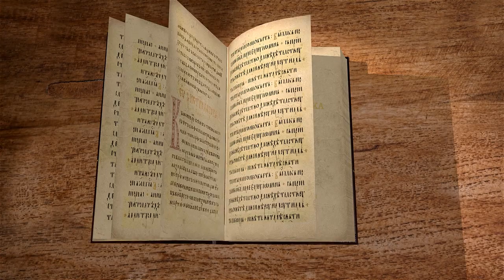Книга пророка Иезекииля. Глава 27 "Плач о Тире" Священник Антоний Лакирев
Команда Экзегет.

🔸   Великий город Тир
🔸   Гибель города за беззакония
🔸   Плачь о Тире
🔸   Богатство и красота города
🔸   Воздаяние за злорадство и насмешки
🔸   Падение Тира